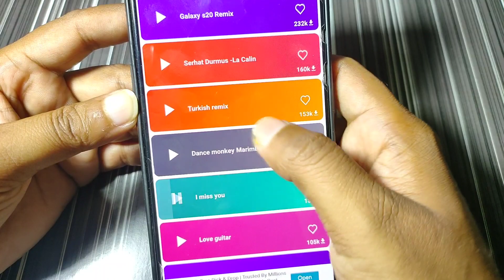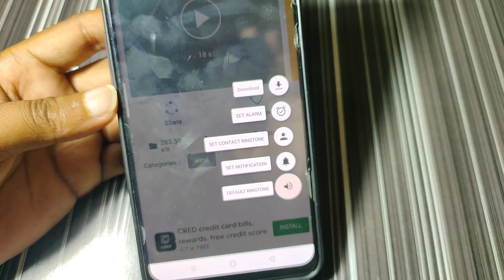Sad ringtone 2021 || love Ringtone || mobile ringtone | Instrumental ringtone ringtone 2021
About video :- Only Ringtone

Mobile​ Ringtone#

New mobile Ringtone nice 2021

New love ringtone Hindi 2021

Love ringtone fllover 2021

Love ringtone sweet 2021

Love ringtone Hindi Ringtone 2021

Love ringtone nice 2021

Love ringtone pubg2021

Mobile Ringtone love 2021

Mobile Ringtone nice ringtone sweet ringtone fllover Ringtone good

2021

Good Rington mobile phone 2021

dardnak ringtone,
bhakti song ringtone,

SMS,Devi ringtone,Maa ringtone2021, ringtonecute, SMS ringtone,SMS ringtoneiPhone, ringtonecute sms ringtone, 2021 cute baby, new calling cute sms ringtone, cute sms ringtone download 2021, cute baby sms ringtone download, ringtoonMobile ringtoneRingtoonSms ringtoon,